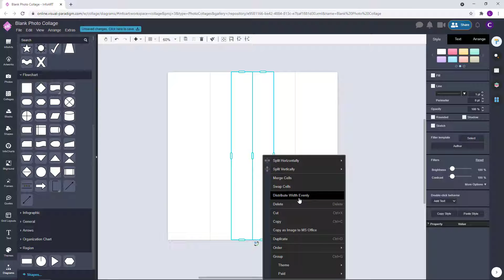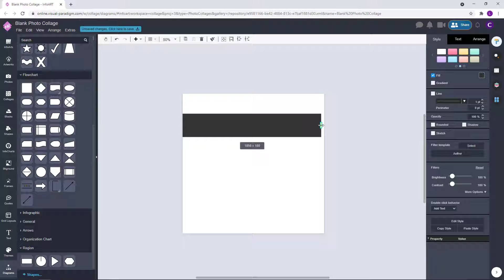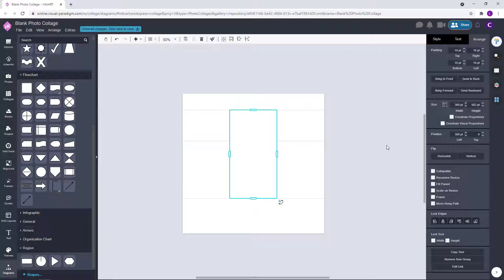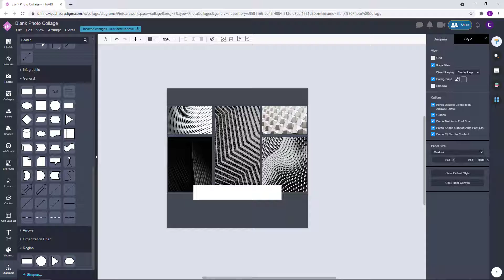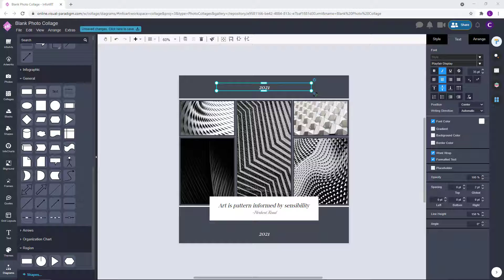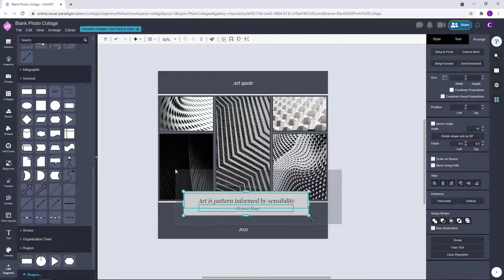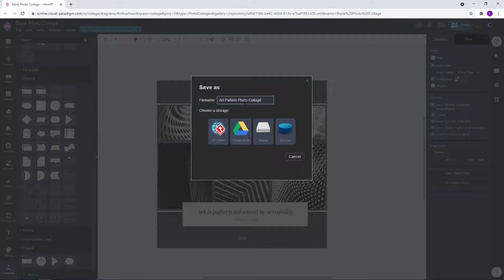Create an Art Pattern Photo Collage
Hi everyone! Today I would like to show you the design of an art pattern photo collage by using Visual Paradigm Online.